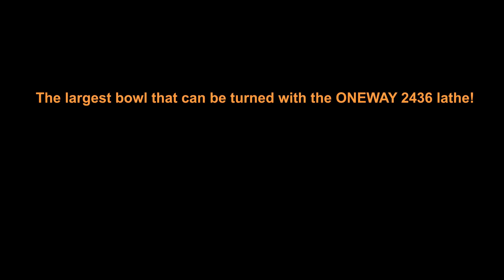HUGE Bowlturning with ONEWAY 2436 LATHE!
The largest bowl that can be turned with the ONEWAY 2436 lathe between centres!